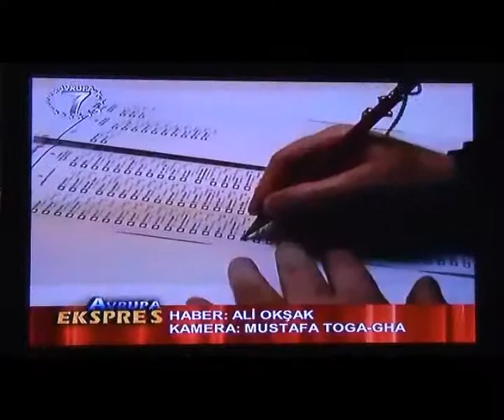KANAL 7 (Avrupa Ekspres)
AVRUPA EKSPRES (KANAL 7)
Hollanda; 2 Mart 2011 Eyalet Seçimleri. Türk kökenli adayları: 1- Bahattin ERBAŞ (PvdA), 2-İbrahim EMİLİ (CDA)